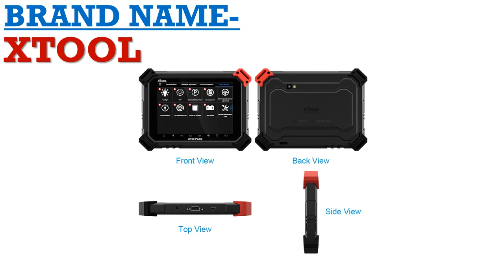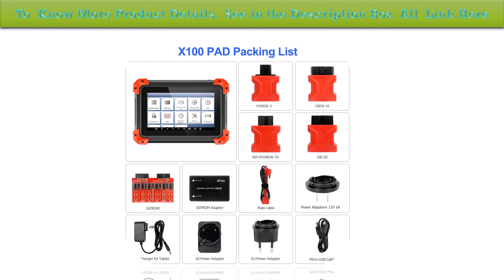Best 5 professional car diagnostic tool 2020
1.OBD2 Automotive Scanner Tool Engine
2.WIFI OBD2 Scanner Multilingual Diagnostics
3.Auto Diangnostic-tool Program For BMW
4.Car Diagnostic Tool Activate TPMS sensors
5.X300 Pro3 DP Auto Key Programmer

Description:
OBD2 Automotive Scanner Tool Engine ABS SRS EPB Oil Service Reset Injector Coding OBDII Key Programmer For Car Diagnostic.
ANCEL X5 OBD2 Car Diagnostic Tool ABS SRS Oil EPB DPF Reset Full Systems WIFI OBD2 Scanner Multilingual Diagnostics Free Update.
Original Xhorse VVDI PROG Programmer V4.8.8 VVDIPROG Auto Diangnostic-tool Program For BMW Support Update and Multi-languages.
Autel MaxiTPMS TS501 TPMS Car Diagnostic Tool Activate TPMS sensors/ Read sensor data/TPMS Sensor Programming/ Check Key FOB/OBD.
XTOOL X100 PAD2 Pro Pad 2 Better Than X300 Pro3 DP Auto Key Programmer With 4th and 5th Immo for most of the car models.

Brand Name: VDIAGTOOL.
DIAGTOOL VT600 is a professional level car diagnostic handheld tool,
it can support OBD1 OBD2 which from 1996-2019,and it offering comprehensive
system coverage for a vast array of car manufacturers. Featured with all system
diagnosis including engine, transmission, ABS, Airbag, instrument, steering wheel,
etc., and the most commonly required service features OIL,EPB,SAS,BRT,ABS Bleeding,
TPA(TPS),TPMS,DPF,IMMO,Injector coding,Gear learning,Odometer Correction,Same As NT650,
The VT600 is built to take your diagnostic experience to a new level.
The VDIAGTOOL VT600 Car Diagnostic tool Can Support 19 Kinds Of Special Functions.
The Details Of VT600 Car Diagnostic Tool.
It can support update online for free via TF card, and the TF card
makes record when use it,then print out diagnostic test data via PC suite.